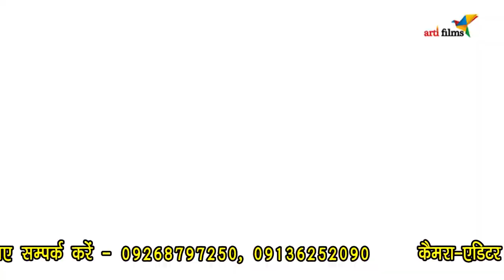Kala Badara Bhijawe Badanwa || HD Supar Hit Video 2016 || Pawan Tiwari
Album- Koniya Nagariya Diwani Kar Jayegi
Singer- Pawan Tiwari
Writer- Pawan Tiwari & Ganesh Kajal
►►For Hit Songs Follow Here :
►6-Singer- Satish Tiwari "Mridul" & Kshama Pandey || Pahila Suhage Wali Ratiya || Album- Parda Faar Ho Jai Ho

►Note :
►Regarding YouTube Business Or Digital Business:
Have a Nice day kajal raghwani,livestage show,bihar,khesari,pawan singh,nirahua,dinesh lal yadav,bhojpuri,amarpali dubey,games,